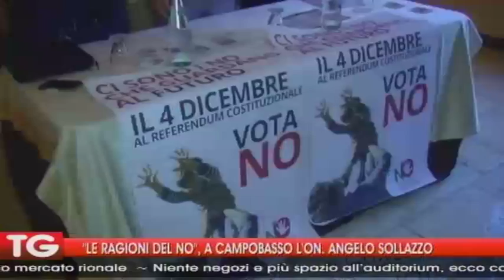LE RAGIONI DEL NO, A CAMPOBASSO L'ON ANGELO SOLLAZZO